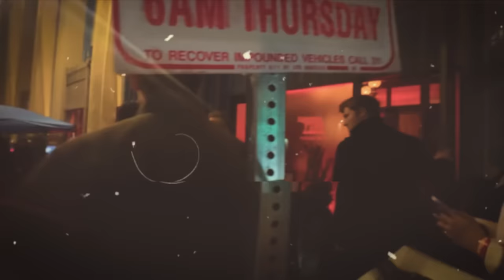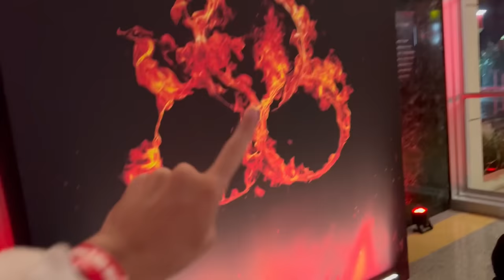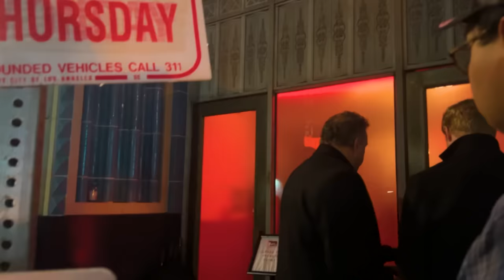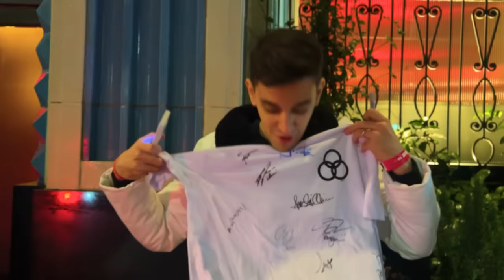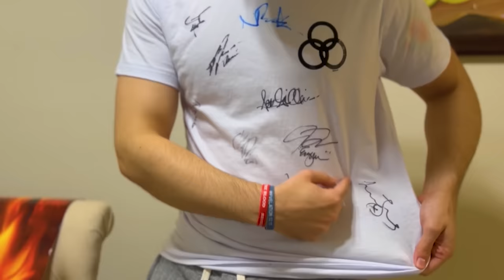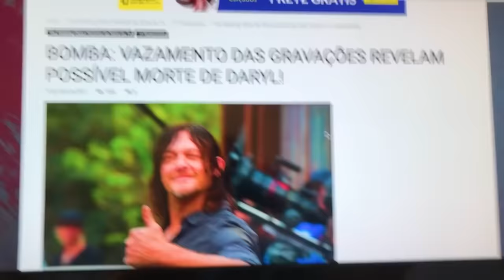CONHECI O RICK GRIMES DE THE WALKING DEAD!